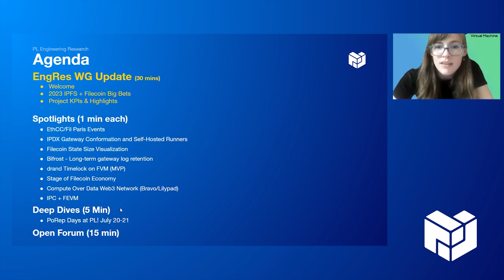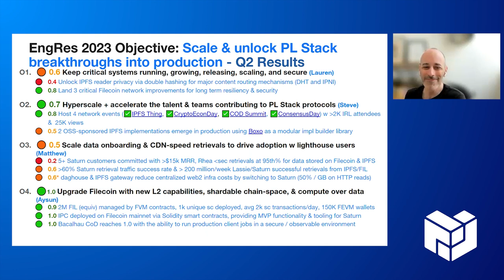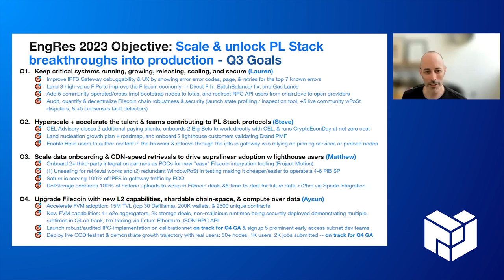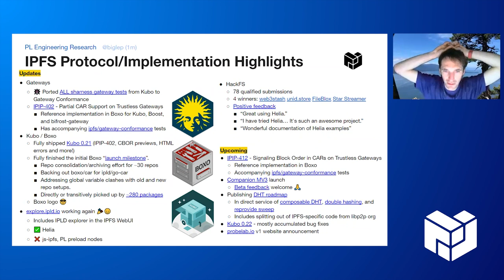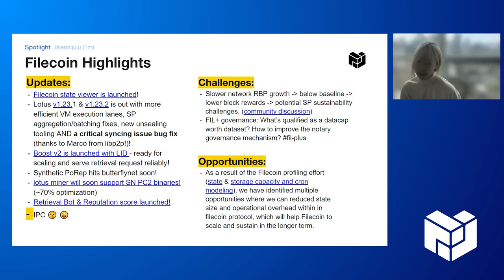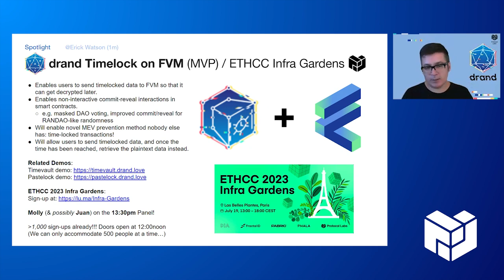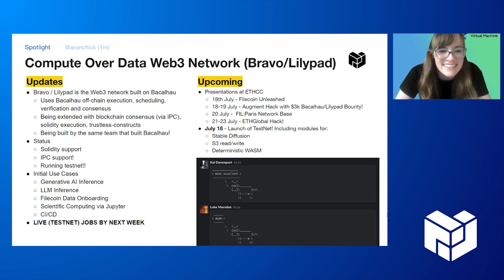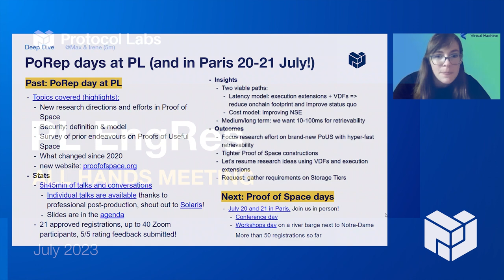PL EngRes All Hands: July 2023 (IPFS, Filecoin, libp2p + IPLD)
The PL Engineering and Research (EngRes) Workgroup is formed by teams of core protocol developers, network researchers, and experienced contributors in the Protocol Labs Network. The PL EngRes WG mission is to scale and unlock new opportunities for IPFS, Filecoin, libp2p + IPLD, drive breakthroughs in protocol utility & capability, and scale network-native research & development across the PL Network. The PL EngRes WG hosts monthly all hands meetings to check in on progress, and showcase the growth and new capabilities being unlocked by these research & development teams.

You can also follow along with PL EngRes WG priorities and progress in realtime on our public Notion

*Agenda*
Welcome (momack)
Progress on WIP PL EngRes Big Bets
- IPFS Updates
IPFS Protocol/Implementation Highlights
libp2p Highlights
Filecoin Highlights

SPOTLIGHTS
EthCC/Fil Paris Events
IPDX Gateway Conformation and Self-Hosted Runners

and the code has a slack bot that auto posts to fil-lotus-dev once a week the latest link

DEEP DIVE
Po Rep Days in Paris July 20-21, 2023